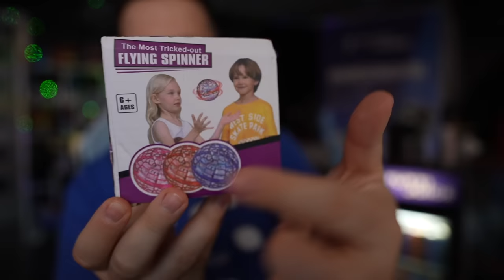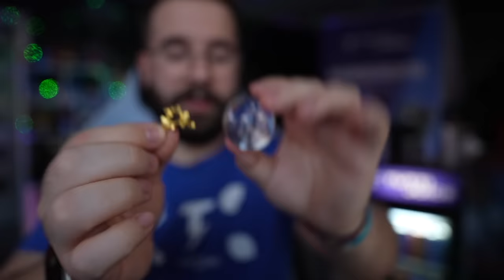EZEKET VETTÉTEK a PÉNZEMBŐL ?! | Repülő labda, Minecraft FÁKLYA - Temu 6. rész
Gergő kipróbálja azokat a Temu -s cuccokat amiket ti írtatok neki !

FIGYELEM!